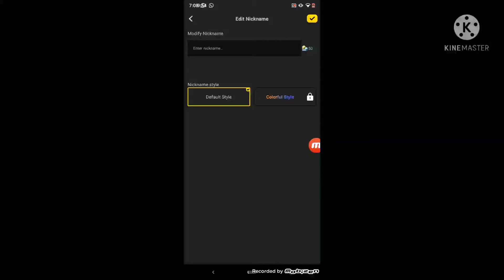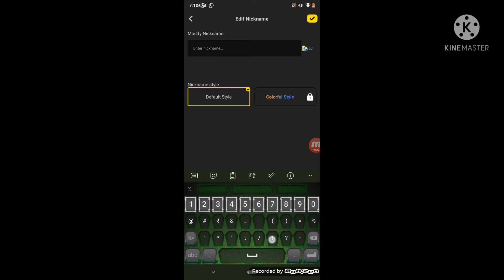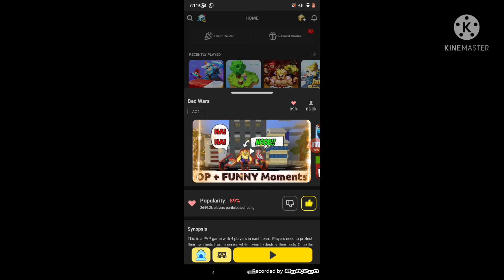Changing my name in blockmango (GONE WRONG!!!!!)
I thought it would come two digit number but it came like this

1 sub= 1 bcube so I can change my name again